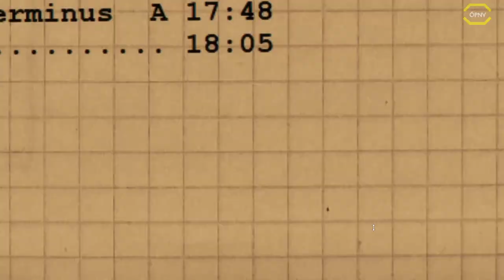Omsi 2 #115 Teltow Linie 626 *PC/TrackIR/HD/DE*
◄|╌╌╌ 〉› Beschreibung ‹〈 ╌╌╌╌|►

◄|╌╌╌ 〉› Karte & Fahrzeug ‹〈 ╌╌╌╌|►

Karte: X10
Bus: Hamburger Stadtbus Familie

◄|╌╌╌ 〉› Social Media ‹〈 ╌╌╌╌|►

► TeamSpeak: öpnv.simnews.net

◄|╌╌╌ 〉› Mein Computer ‹〈 ╌╌╌╌|►

► Mainboard: ASUSTek H81M-C

► Arbeitsspeicher: 16 GB G.Skill

► Grafikkarte: NVIDIA GTX 1080

► Monitor: U28E590 4K Monitor

► Lenkrad: Logitech G29

► Kopfhörer: Sennheiser TR175